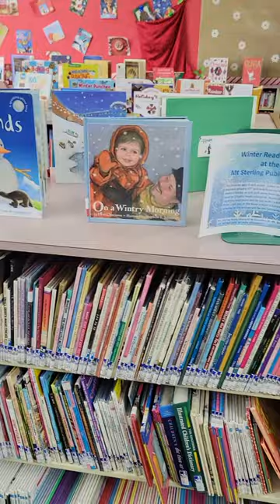Let's walk our Children's collection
Take a tour of our Children's Collection here at the Mt. Sterling Public Library.  Picture Books, Non-Ficiton, Chapter and a board book collection for toddlers!